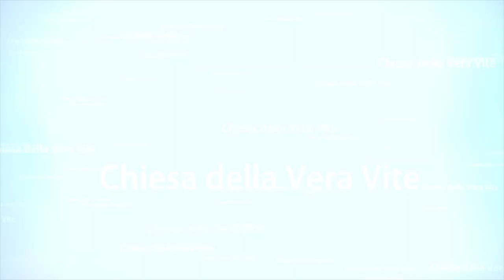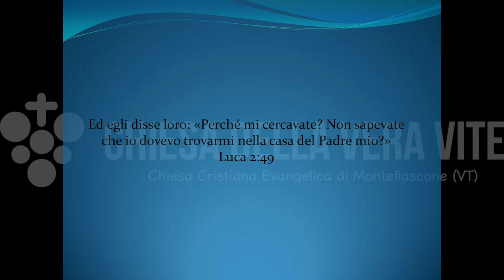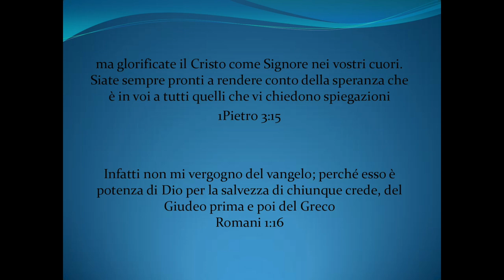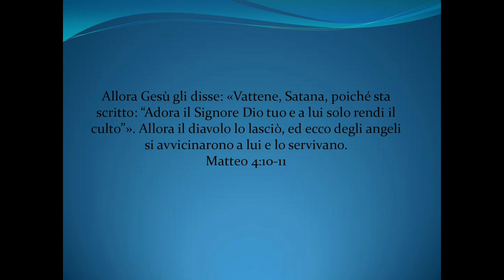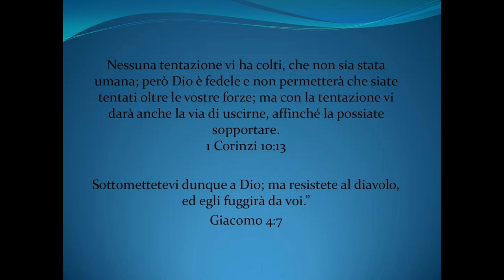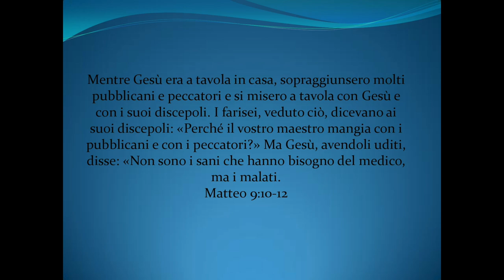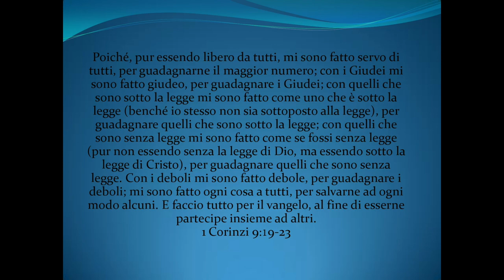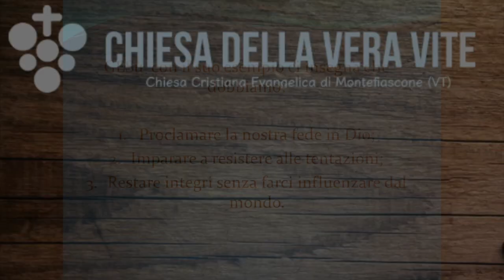Essere leoni per Gesù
Gesù ci ha dato l'esempio perfetto di come essere leoni per lui, senza innalzarci e senza essere aggressivi, ma restando fermi nella nostra fede per essere una testimonianza per gli altri ed un aiuto per coloro che lo cercano.
Brani utilizzati:

"Siate dunque imitatori di Dio, come figli amati" (Efesini 5:1)

"Guarda cosa fa Dio e poi fallo, come i bambini che imparano il comportamento corretto dai propri genitori."  (trad. Bibbia "The Message")

"Ed egli disse loro: «Perché mi cercavate? Non sapevate che io dovevo trovarmi nella casa del Padre mio?»" (Luca 2:49)

"...glorificate il Cristo come Signore nei vostri cuori. Siate sempre pronti a rendere conto della speranza che è in voi a tutti quelli che vi chiedono spiegazioni..." (1Pietro 3:15)

"Infatti non mi vergogno del vangelo; perché esso è potenza di Dio per la salvezza di chiunque crede, del Giudeo prima e poi del Greco." (Romani 1:16)

"Allora Gesù gli disse: «Vattene, Satana, poiché sta scritto: “Adora il Signore Dio tuo e a lui solo rendi il culto”». Allora il diavolo lo lasciò, ed ecco degli angeli si avvicinarono a lui e lo servivano." (Matteo 4:10-11)

"Nessuna tentazione vi ha colti, che non sia stata umana; però Dio è fedele e non permetterà che siate tentati oltre le vostre forze; ma con la tentazione vi darà anche la via di uscirne, affinché la possiate sopportare." (1 Corinzi 10:13)

"Sottomettetevi dunque a Dio; ma resistete al diavolo, ed egli fuggirà da voi.” (Giacomo 4:7)

"Mentre Gesù era a tavola in casa, sopraggiunsero molti pubblicani e peccatori e si misero a tavola con Gesù e con i suoi discepoli. I farisei, veduto ciò, dicevano ai suoi discepoli: «Perché il vostro maestro mangia con i pubblicani e con i peccatori?» Ma Gesù, avendoli uditi, disse: «Non sono i sani che hanno bisogno del medico, ma i malati." (Matteo 9:10-12)

"Poiché, pur essendo libero da tutti, mi sono fatto servo di tutti, per guadagnarne il maggior numero; con i Giudei mi sono fatto giudeo, per guadagnare i Giudei; con quelli che sono sotto la legge mi sono fatto come uno che è sotto la legge (benché io stesso non sia sottoposto alla legge), per guadagnare quelli che sono sotto la legge; con quelli che sono senza legge mi sono fatto come se fossi senza legge (pur non essendo senza la legge di Dio, ma essendo sotto la legge di Cristo), per guadagnare quelli che sono senza legge. Con i deboli mi sono fatto debole, per guadagnare i deboli; mi sono fatto ogni cosa a tutti, per salvarne ad ogni modo alcuni. E faccio tutto per il vangelo, al fine di esserne partecipe insieme ad altri." (1 Corinzi 9:19-23)

"Sfòrzati di presentare te stesso davanti a Dio come un uomo approvato, un operaio che non abbia di che vergognarsi, che tagli rettamente la parola della verità." (2 Timoteo 2:15)